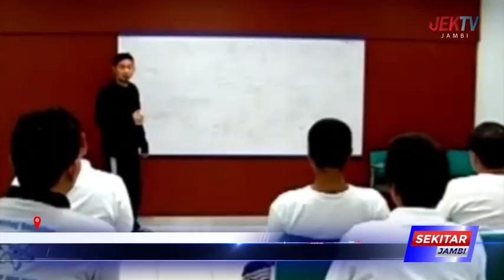SEDIKITNYA BNNK SETIAP TAHUNYA MEREHABILITASI SEBANYAK 30 ORANG